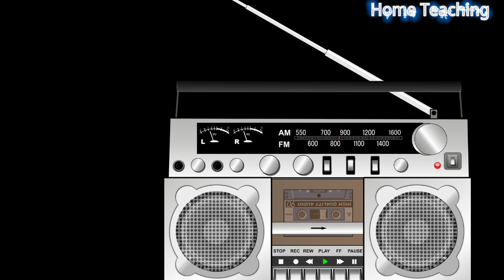Sonu Nigam/Sonu Nigam biography in Bengali/Sonu Nigam unknown story/সনু নিগমের জীবন কাহিনী।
This video is made about :-
1.Sonu Nigam.
2. Sonu nigam's biography in Bengali.
3. Sonu Nigam's unknown story.
4. সনু নিগমের জীবনী।
5. সনু নিগমের জীবন কাহিনী।